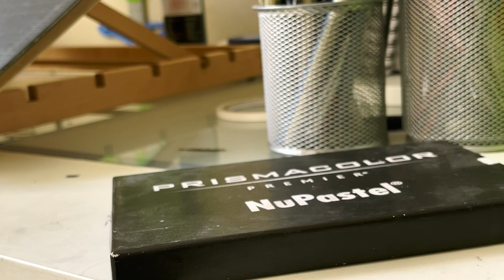Painting in Gouache and Pastel // Art Vlog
Hello, welcome to The Mask Museum. This is my first video, I hope you enjoy. Hiding in from a snow storm and getting cozy with Gouache and Pastel. In this video I will show you my process to create two Dia De Los Muertos lovers and give you a peek into my daily life. Music made by The Mask Museum.